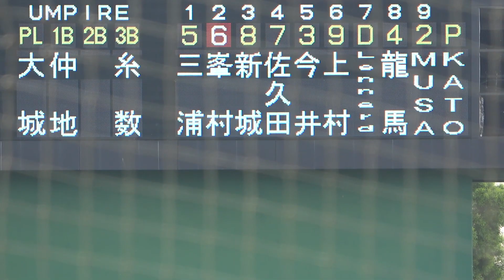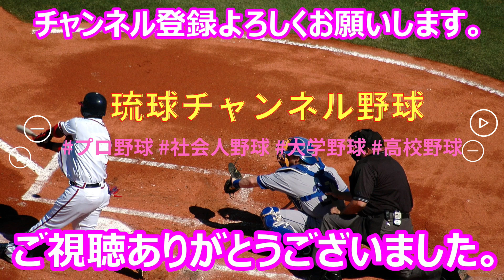【ジャパンウインターリーグ2022】Honda所属の峯村貴希内野手・・・4打数2安打の活躍！ in 沖縄！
国内初開催となる野球のジャパンウィンターリーグ。プロで活躍するのを夢見る選手たちにチャンスを与えようと、沖縄県内で1か月間のリーグ戦を行い国内や海外のプロチームに実力をアピール！
　Honda所属の峯村貴希内野手（23歳   186cm   87kg   ）の打席シーンです。ご覧ください！